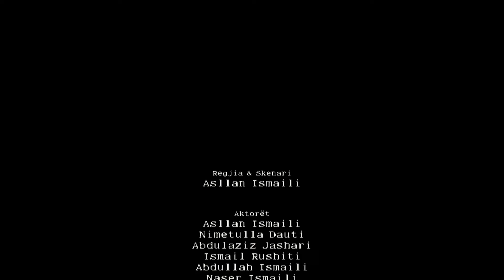Tregim Popullor - Djali i mbretit han dajak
Bujrum, për ato që dojnë me na përkrah↴

TREGIME POPULLORE
Videoja e parë - Thuj insha'Allah o ti njeri!
Videoja e dytë -  Shtëpia me patkua
Videoja e tretë - Djali i shkretë me unazë në dorë
Videoja e katërt - Ai që e ruan sendin e vogël e ruan edhe të madhin.
Videoja e pestë - Çdo berr varet në kamt e veta.
Videoja e gjashtë - Djali i mbretit han dajak.
Videoja e shtatë - Një pite të keqe për mysafirin e mirë.

⚠ Ndalohet përdorimi i kësaj video në kanalet tjera pa lejen tonë!